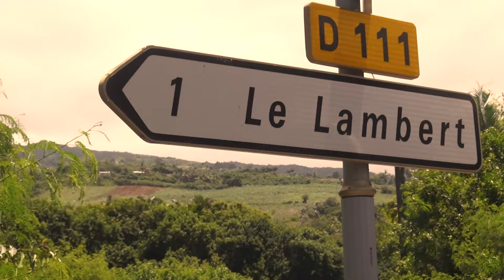NOUT RACINE MUTATION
Nout racine production 2019

Dedikas' pou tout kréol i boss en métropol i veu etre muté la Rényon.
Pompiers, docteurs, gendarmes...